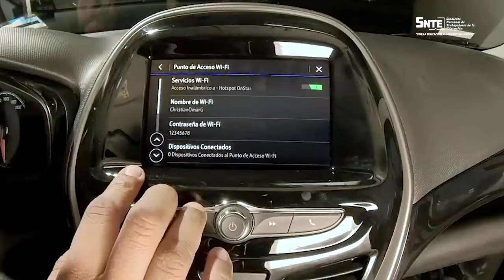Día mundial del docente